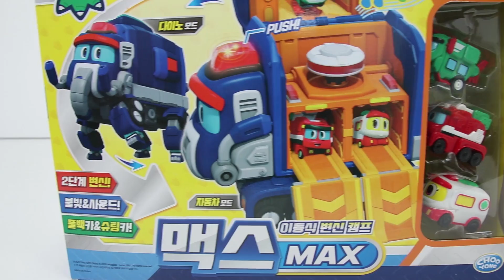고고다이노 맥스 코끼리 공룡 장난감 기지세트 뽀로로 변신 놀이 GoGoDino S4 Max Transformation dinosaur Toys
뽀로로 친구들이 거대 공룡들의 침입으로 위험에 처했어요~
고고다이노 매머드 맥스가 안키.스톰.페리와 함께 뽀로로를 구하기 위해 달려갔는데요.
고고다이노 맥스와 공룡들의 결투 함께 보아요.